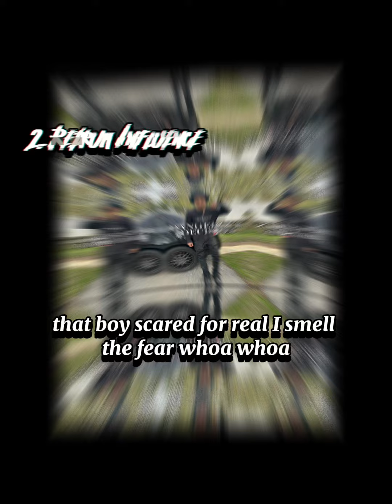TTGmari- Redrum Influence [Audio]+[Lyrics]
Dropping music all 2024! Thank you for listening & be prepared for a great year🖤